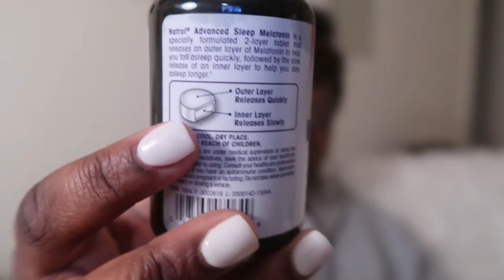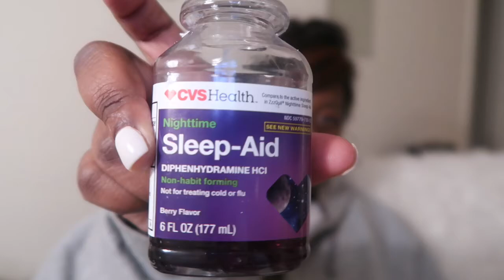I Don’t Sleep